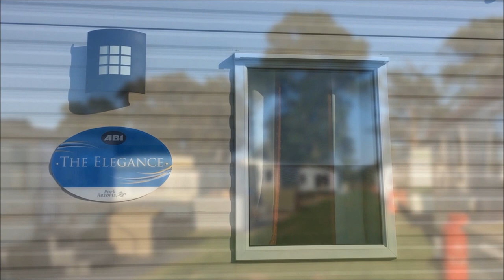Our Clacton Holiday 2018